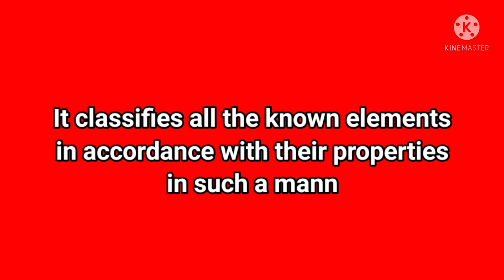Definition of Periodic Table | Classification of Elements and Periodicity in Properties | Class 11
Definition of Periodic Table | Classification of Elements and Periodicity in Properties | Class 11 Chapter 3